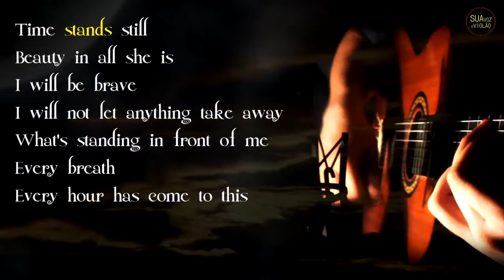Thousand years (cover)- Natália Pessini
Cover de Thousand Years de Christina Perri.